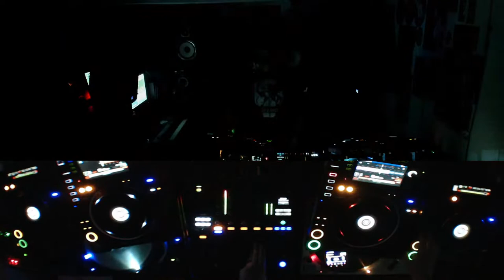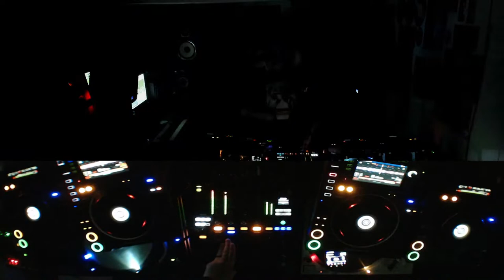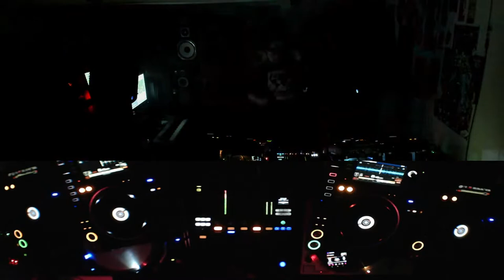Techno and Jungle DnB MIX w/Sirkit Br8ker LIVE on Distinct 99.7 FM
Techno and Jungle today! Not at the same time haha, first we oontz, then we skank! Going all over the map today. Happy Friday!

AVerMedia 4K Capture Card
Logitech Webcam
Canon EOS Rebel T5
Rokinon Fisheye Lens
Pioneer 2000NXS2
Pioneer 900NXS2
Pioneer PLX1000 Turntable
Pioneer DJ DDJ-SR2
Odyssey Vulcan Case

Tracklist:
The Struggle - Robert Hood [ M-Plant ]
Blow - Jason Cluff, Luciid [ Autektone Records ]
Face Your Fears - ANNA [ Doppelgaenger ]
Injection - Alignment [ KNTXT ]
303 State (Original Mix) - Ramon Tapia & Kai Tracid [  ]
You - Charles D (USA) [ Pryda Presents ]
Basic Pleasure - Wehbba [ Drumcode ]
Desire (Charlotte de Witte Remix) - Bob Moses, Zhu [ Domino ]
Dove Rush - Wehbba [ Drumcode ]
Phobos - Space 92 [ Perfekt Groove Recordings ]
Planet X - Space 92, The YellowHeads [ Reload Records ]
Red Herring (Umek Remix) - Union Jack [ 1605 ]
Slaves to Technology (Original Mix) - Lilly Palmer [ Octopus Records ]
993 - Blawan [ Ternesc ]
Jmpng - CAYAM, Maya Jane Coles [ Kneaded Pains ]
Oh Ohh - Deborah de Luca [ Solamente ]
Time Lapse (Original Mix) - Mha Iri [ 1605 ]
Jakar - Substrate [ Deep In The Jungle Records ]
Know Dem - Janaway [ Deep In The Jungle Records ]
Murder Sound - Skerce [ Deep In The Jungle Records ]
Quest - K Jah [ Deep In The Jungle Records ]
As Mi Forward (Marcus Visionary Remix) - Busy Signal & Million Styles [  ]
Cronus - Oram [ Deep In The Jungle Records ]
bass report - Marcus Visionary featuring Gregory Isaacs [  ]
Engine - Slaine [ Deep In The Jungle Records ]
Cantankerous - General Levy & Bonnot [ Jungle Heritage ]
Put It Down - Substrate [ Deep In The Jungle Records ]
Entertainer (Serial Killaz Remix) - Freestylers [ Jungle Cakes UK ]
Ruffa - Breaksmiths [ Deep In The Jungle Records ]
All Over Me - Aphrodite (ft. Barrington Levy) [  ]
Atmo Jung - Charlie B [ Deep In The Jungle Records ]
Badman Ting - Kumarachi [ Audio Addict Records ]
Bang Bang - Martial Taktics [ Deep In The Jungle Records ]
A_Mount_Zion_Recordings_-_Unk - Congo Natty [  ]
Stab In The Dark - Next Chapter [ Deep In The Jungle Records ]
Peace - unknown (white label) [  ]
2999 - Juic-E [ Deep In The Jungle Records ]
Children of Israel - Congo Natty [  ]
Embers - Shayper [ Deep In The Jungle Records ]
Bigga Judgement - Congo Natty [  ]
Jungle Ting - Toby Ross [ Deep In The Jungle Records ]
Junglist (Part Two) - Tribe Of Issachar Feat. Peter Bouncer [ ]
Wheel Up (Veak Remix) - REDLINE [ Deep In The Jungle Records ]
Them Old Skool Vibes - North Base & Pulsar [ Nemesis Recordings Digital ]
Badboy (Bish Remix) - DJ Hybrid [ Deep In The Jungle Records ]
Fear - G!ft